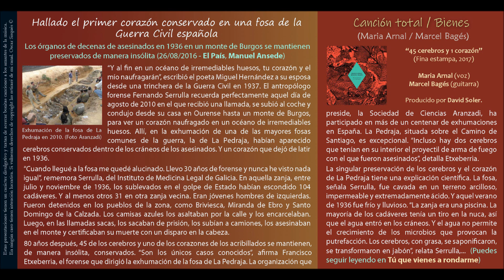Canción total / Bienes (Arnal / Bagés) - Maria Arnal y Marcel Bagés